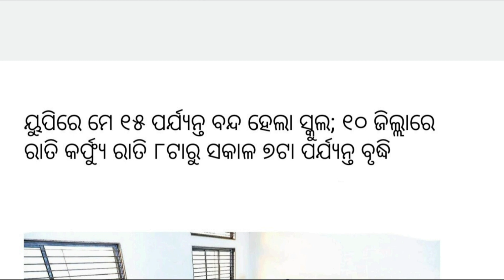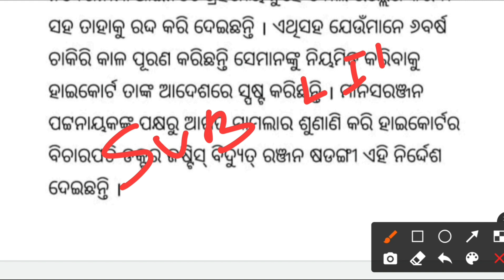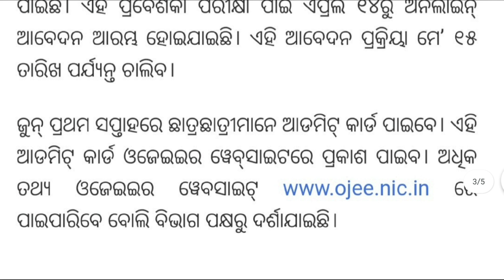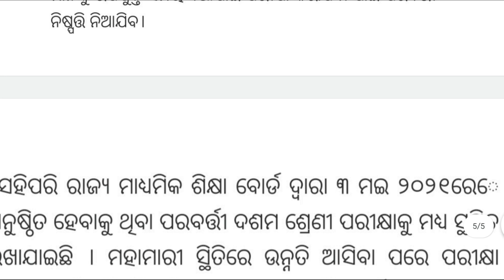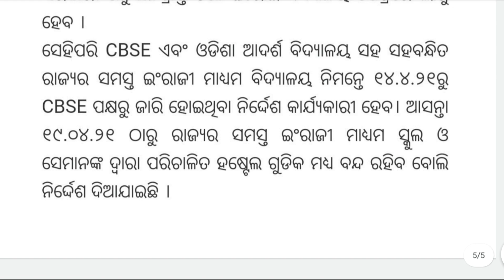ବର୍ତ୍ତମାନ ସବୁଠୁ ବଡ ଖବର - HighCourt ର ରାୟ ସହ ମୁଖ୍ୟମନ୍ତ୍ରୀ ଙ୍କ କାର୍ଯ୍ୟାଳୟ ରୁ ଆସିଲା ନିର୍ଦେଶ